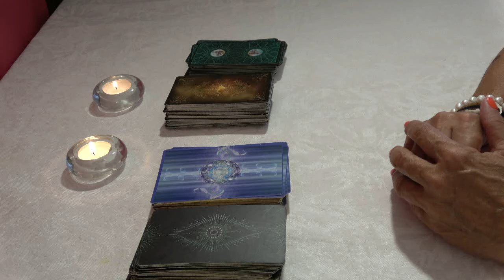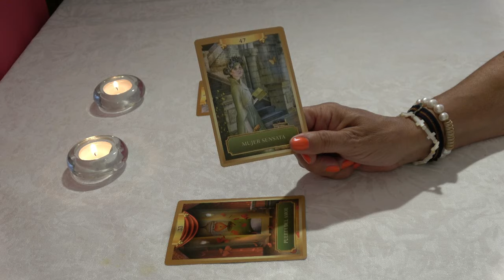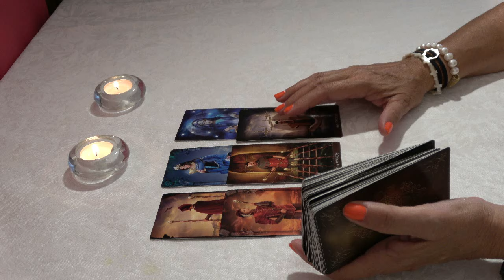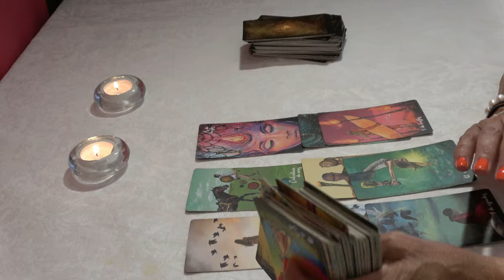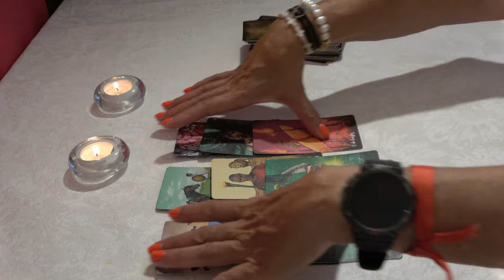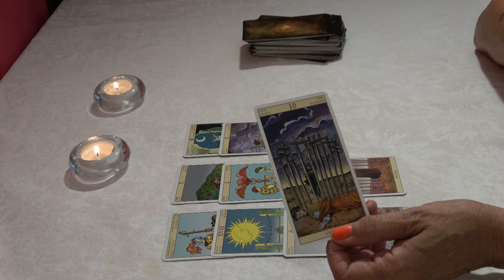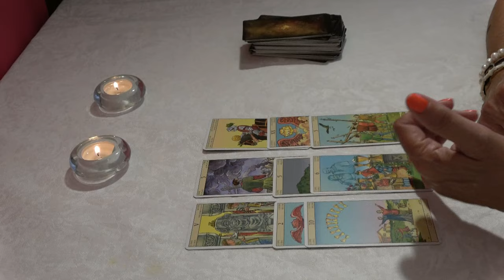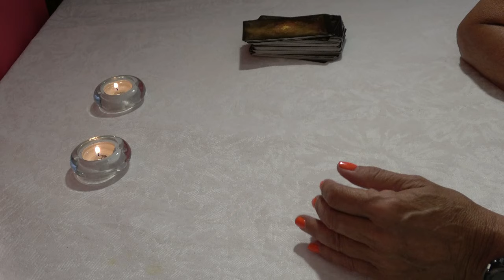𝐕𝐈𝐑𝐆𝐎 🔴FINALMENTE ENTRAS EN UNA GRAN ETAPA DORADA -LA ESPERA VALIÓ LA PENA!❤️!horoscopo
Transcripción